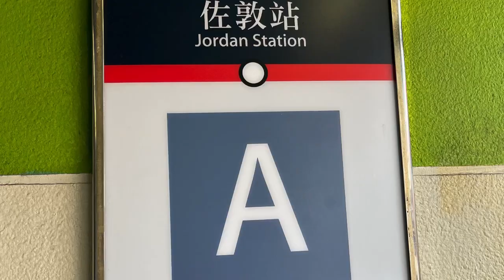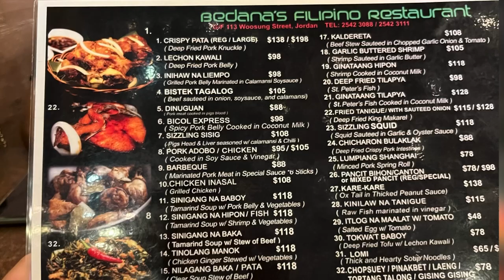Bedana’s Filipino Restaurant | Jordan Station | Full Guide